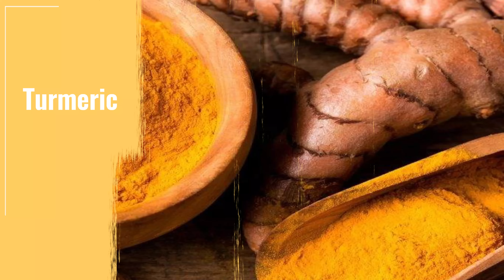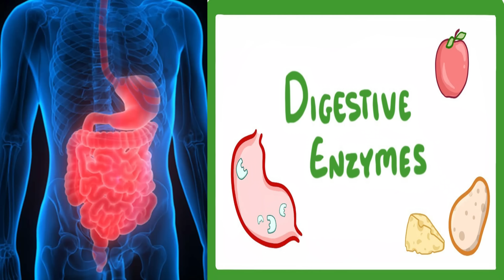Bloating and Gas:-Manage these problems with These Essential Tricks!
Welcome to our YouTube video on "Bloat Banishers: Quick Tips and Tricks for Tackling Bloating and Gas"! If you have been struggling with bloating and gas problems, you've come to the right place. In this video, we will provide you with effective tips and tricks to help alleviate these uncomfortable symptoms.

Bloating and gas can occur due to various reasons such as poor diet, digestive issues, food intolerances, or even stress. The good news is that with a few simple adjustments to your lifestyle and diet, you can significantly reduce bloating and gas, leading to a happier and healthier you.

In this video, we will discuss the importance of identifying trigger foods that may be causing your bloating and gas. We will guide you through the process of creating a food diary and recognizing patterns that can help pinpoint the culprits. Additionally, we will provide you with a list of common trigger foods to watch out for and offer healthier alternatives to incorporate into your diet.

Furthermore, we'll explore various natural remedies and techniques that can aid in soothing bloating and gas discomfort. You'll discover simple exercises, such as yoga poses and abdominal massages, that can help stimulate digestion and release trapped gas. We will also share herbal teas and homemade remedies that can provide relief and promote a healthy gut.

Our expert tips will not only focus on symptom relief but also on preventing bloating and gas from occurring in the first place. We will delve into the significance of mindful eating, proper chewing techniques, regular exercise, and stress management in maintaining a healthy digestive system.

Remember, everyone is unique, and what works for one person may not work for another. However, by implementing the tips and tricks discussed in this video, you will be equipped with valuable knowledge and strategies to tackle your bloating and gas problems.

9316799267 and 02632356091(call time 9am to 6pm -monday to Saturday )

DM CARDIOLOGIST

3:30pm to 5:30 pm in afternoon Daily(Excluding Sunday)

Halar road,

Valsad

For appointment:-
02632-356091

Vapi:-
21ST CENTURY HOSPITAL